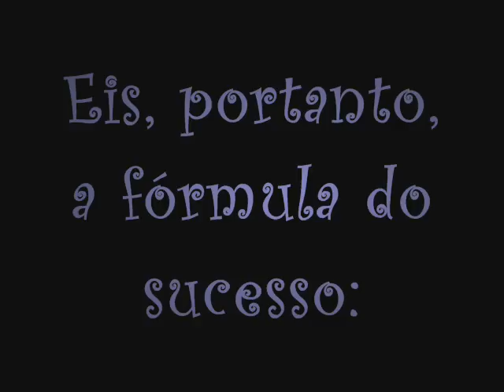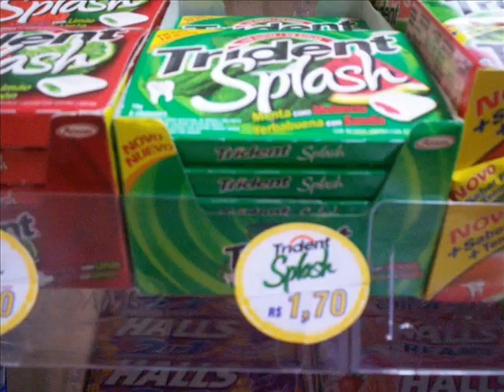Cadbury Adams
3° Edição - Amostra do Trabalho deles.